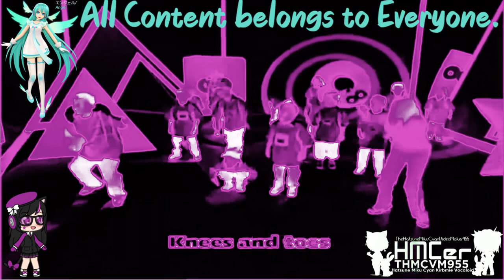{Requested} Cartoonito Karaoke: Head, Shoulders, Knees and Toes In Laura Phased